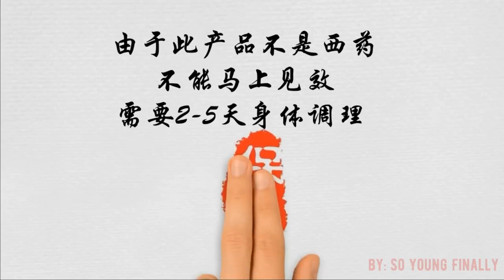一分钟给小弟弟变强1MINUTE TO BIG BROTHER HAPPY FOREVER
Brother You Ok? 兄弟你可以吗？
Taking Care Men’s Health Since 2004
2004年開始照顧男人的最痛